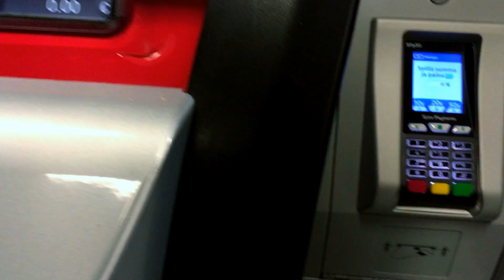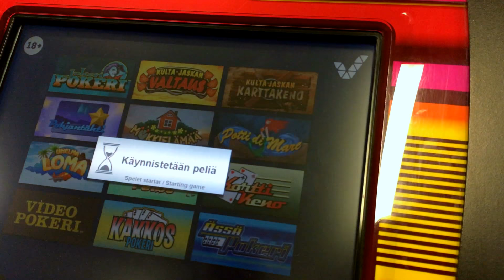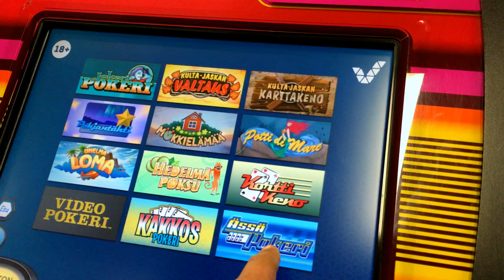Veikkauksen Täyskäsi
Täyskäden pelejä. Hedelmäpoksu, Taikalampi, Unelmaloma ja Ässäpokeri.